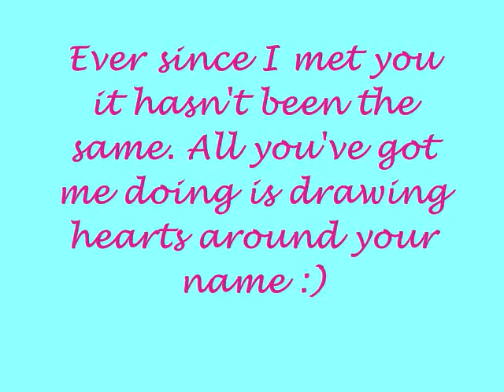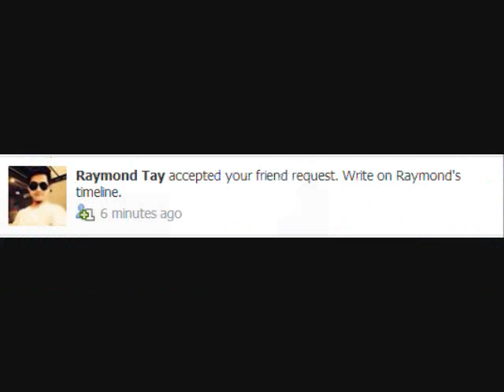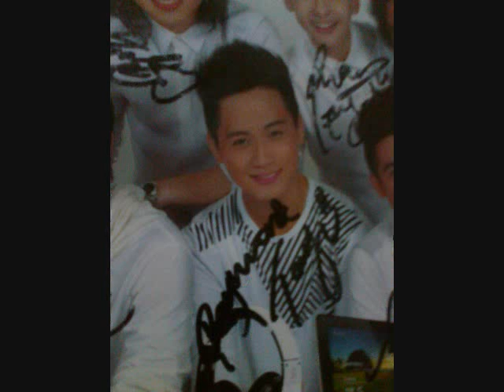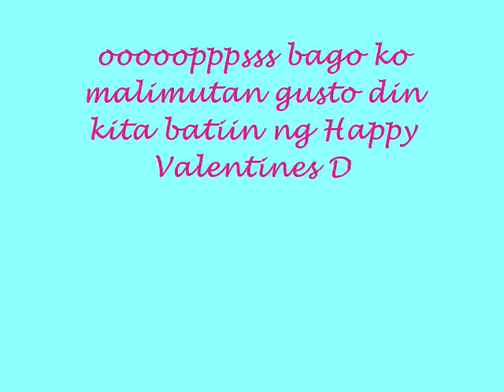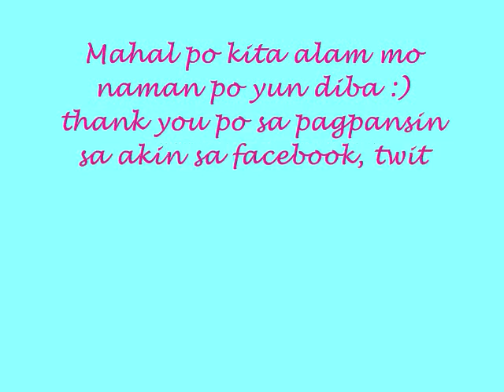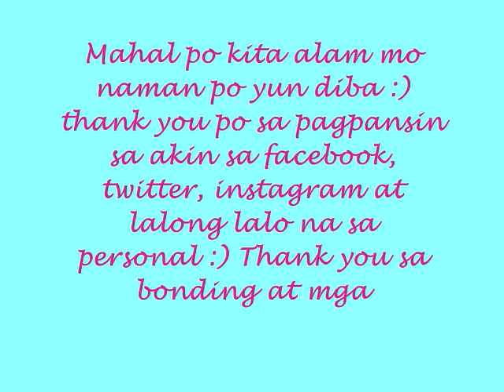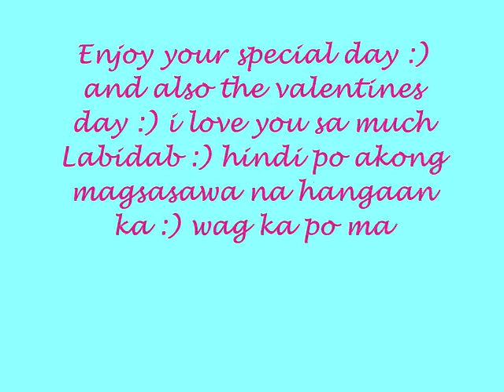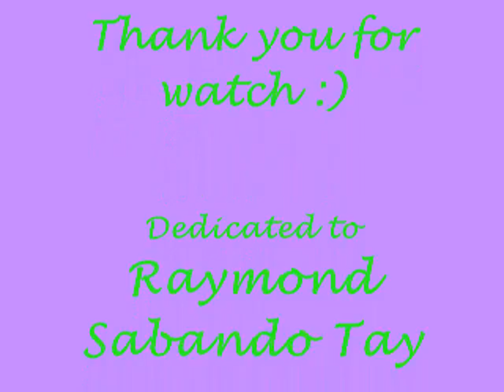Happy Birthday and Happy Hearts Day Labidabs ♥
This video is dedicated to my one and only prince Raymond Sabando Tay :) hope you like it ♥